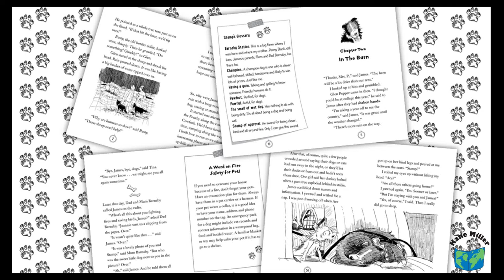The Hopelessly Devoted Reader (Kane Miller Books)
The Hopelessly Devoted video features June 2016 titles from the Pup Patrol series, by Darrel and Sally Odgers (authors of Jack Russell: Dog Detective), featuring STAMP, an ever-helpful Border Collie, his owner, James, and others.